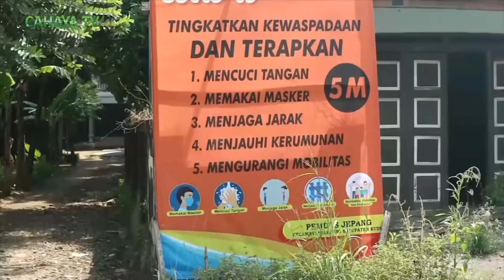Klaster Keluarga, 48 Orang Desa Jepang Kudus Terpapar Corona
Sebanyak 48 warga di Desa Jepang Kecamatan Mejobo Kabupaten Kudus, terpapar Corona. Sebanyak 30 orang, kini tengah menjalani isolasi mandiri di rumah.